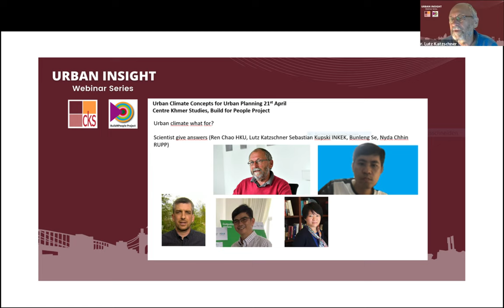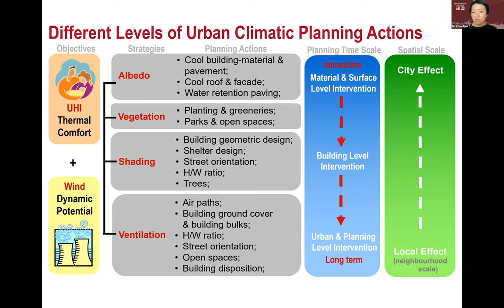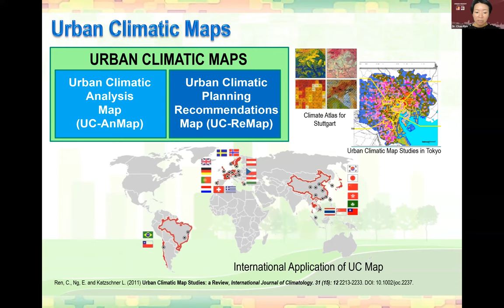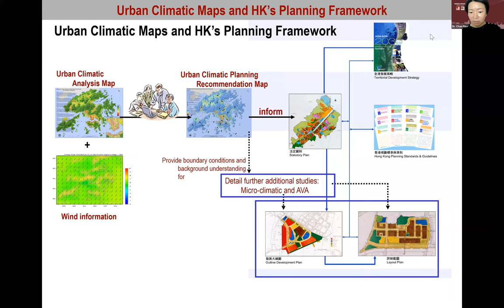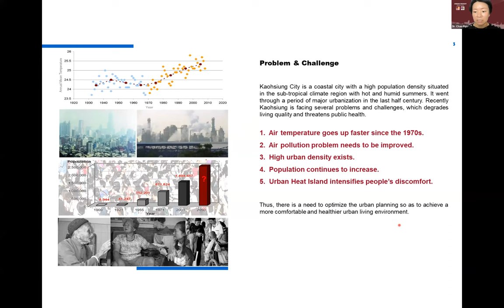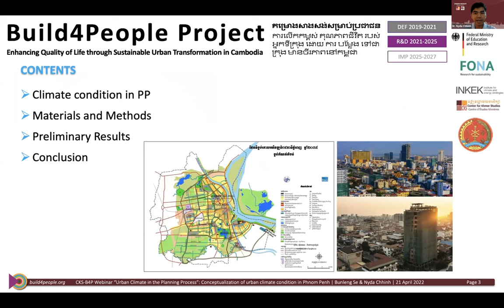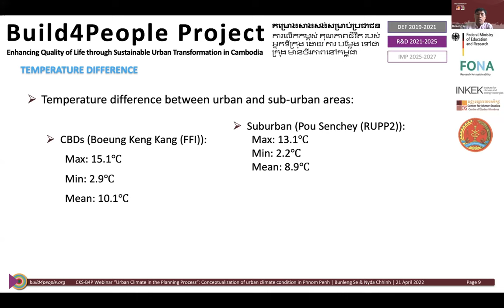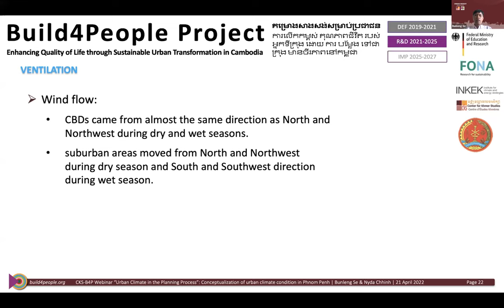CKS-Build4People webinar “Urban Climate in the Planning Process”, 21 April 2022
On 21 April 2022, the CKS-Build4People webinar “Urban Climate in the Planning Process” took place with inspiring presentations.

At first Prof. Dr. Lutz Katzschner, leader of Build4People Work Package #5 “Urban Climate” embedded the urban climate research into the overall Build4People project approach and gave a brief overview on the most pressing issues in regard of urban climate research.

This was followed by a keynote presentation of Dr. Chao Ren, Associate Professor in the Division of Landscape Architecture at the University of Hong Kong, one of the leading scholars in this field. She specializes in applied climatology and climate design, who uses GIS, and spatial modeling methods and remote sensing techniques to study urban environmental performance and develop climate response design strategies and guidelines.

After the keynote speech, Mr. Bunleng Se and Dr. Chhinh Nyda, Build4People Work Package #5 “Urban Climate” research partners at Royal University of Phnom Penh provided inspiring insights into the climate conditions of Phnom Penh and into the results from their measurement of urban climate in Phnom Penh. It became clear, that also Phnom Penh have already been suffering from urban heat islands increasing the vulnerability of the urban population, particularly in the poorer districts.

After the presentation part, there was an open discussion with questions getting answered from the zoom chat. Among others, it was discussed how questions of urban climate can be mainstreamed into the planning process or by which means urban residents of Hong Kong SAR achieve a higher awareness of issues of urban heat and how to adequaltey deal with it.

The whole Build4People team would like to express its sincere thanks to all of the staff of CKS for preparing and managing this event, most of all to its interim director Samedy Soung and to Dr. Alan L. Kolata, who moderated the webinar in a very dedicated way.

The webinar is an activity of the Build4People project, funded by the German Federal Ministry of Education and Research (BMBF) through the research programme "SURE: Sustainable Development of Urban Regions".